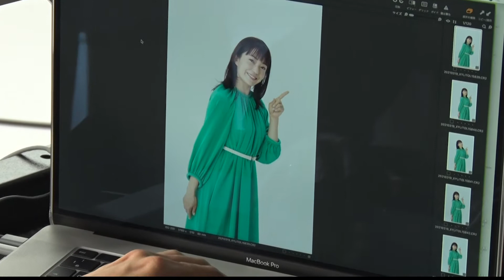菅野美穂出演 ロッテ『キシリトールガム』新TV-CM「キシリトール フィンランド」篇メイキング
ロッテ『キシリトールガム』新ＴＶ-ＣＭ
「キシリトール フィンランド」篇
5月18日（火）より全国オンエア開